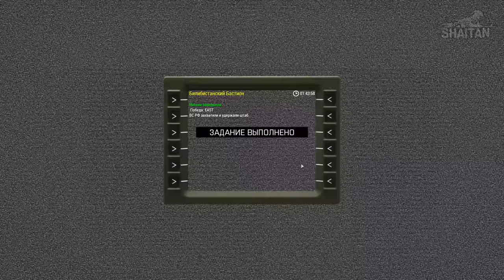Продвигались до конца • ArmA 3 Серьезные игры [2K]